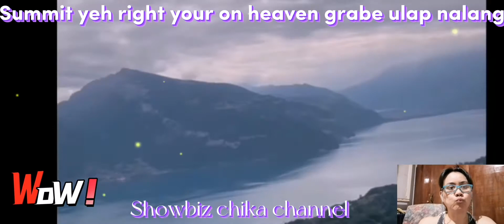GERALD AND KYLIE DAY8/9SHOOTING IN MONTREUX SWITZERLAND MAY SKY DIVING SCENE JUMP SISIW YAN KAY GE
If you're new subscribe to the showbiz chika channel this is the right place for all of your heart warmingbstories about amazing and lovely celebrities that will inspires you everyday so make sure to subscribe and never miss a single videos thabks very much.. Credit and many thanks to kylie ig stories gerald